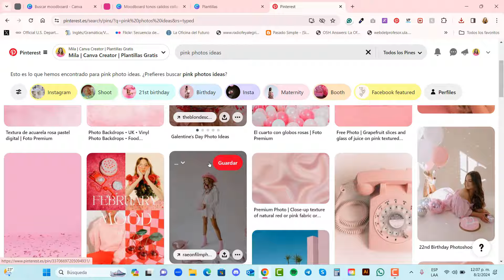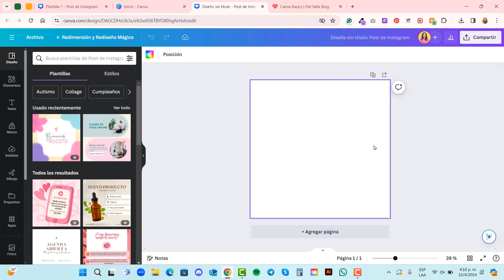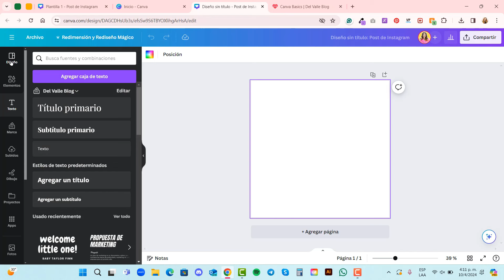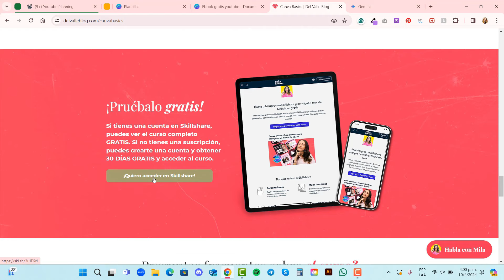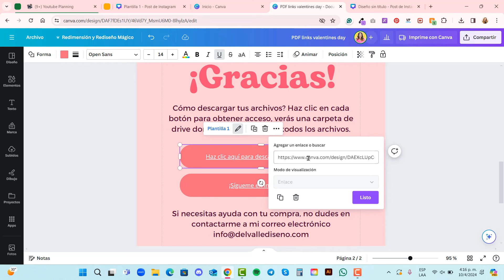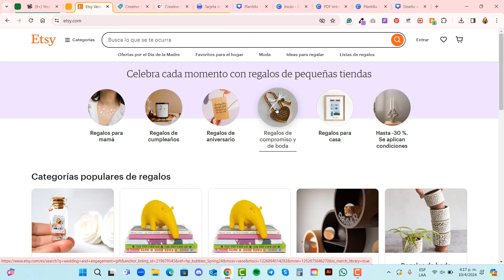💸TUTORIAL paso a paso para vender plantillas de CANVA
Genera $100 USD mensuales extras o más vendiendo plantillas de Canva. Una forma de generar ingresos online es vender plantillas de canva para redes sociales, crea paquetes de plantillas para emprendedores que están comenzando y véndelas de forma automática todos los días. Quiero enseñarte en este video el proceso paso a paso desde el diseño de la plantilla hasta donde puedes publicarlo para vender.

MI EQUIPO PARA TRABAJAR
✅Audífonos JBL TUNE 500
✅Mouse Pad Ergonómico
✅iPad Air 5th Generation Case
✅Monitor Samsung M7
✅iPad Air 5th Generation
✅Apple Pencil (2nd Generation)